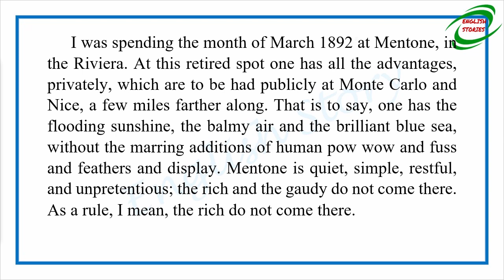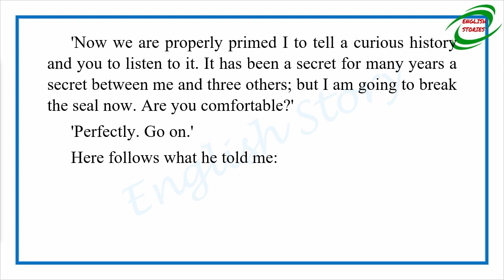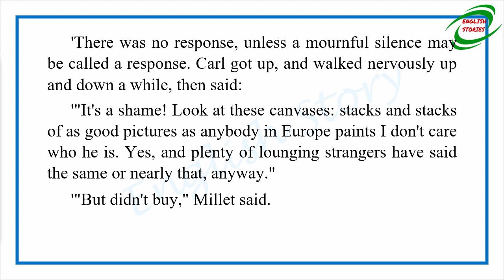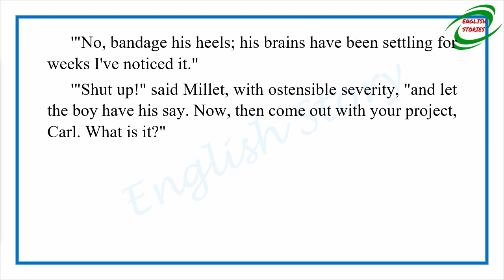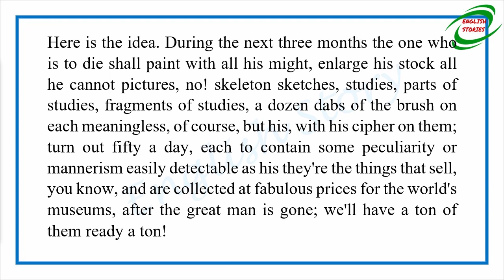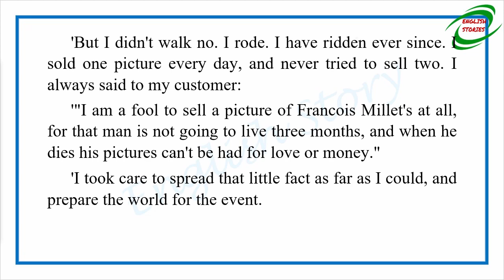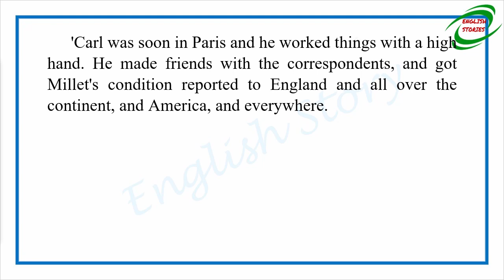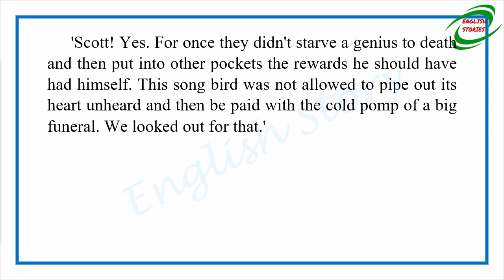Learn English Through Story - Is He Living or Is He Dead by Mark Twain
Story title: Is He Living or Is He Dead